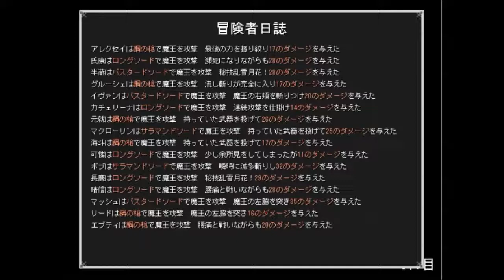鍛冶屋ゴリゴリの日常【武器に願いを】実況 4日目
あ～連日の疲れがモロに来て眠ってしまったわ～。

ネタプレイ気味なので編集多くてふざけてるので、そういうの苦手な方には向かない回ですな。